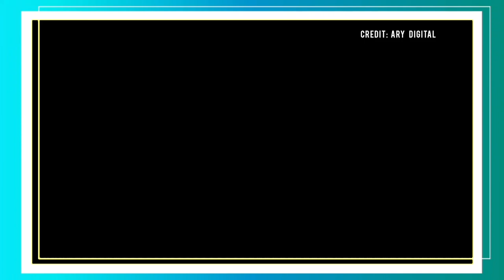Rohela Pakri Gai, Ainy Ko Mazoor Krnay Ki Koshish- Mayi Ri Episode 48 Promo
At FTM Faiza, enjoy entertainment, detailed drama reviews, creative design ideas, complete storylines, and more for enriched enjoyment.

Video Title: Rohela Pakri Gai, Ainy Ko Mazoor Krnay Ki Koshish- Mayi Ri Episode 48 Promo

In this Video, Review (PromoTeaser 48) of Mayi Ri.

About Video:-
💥 Voice Over:-  Faiza
💥 Courtesy:- Ary Digital

🔗 Connect with FTM Faiza 🔗